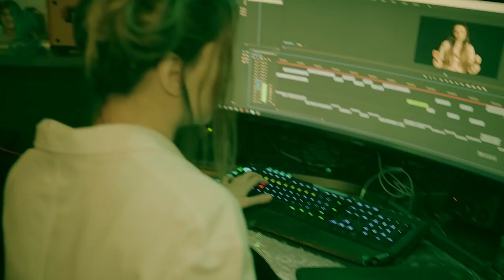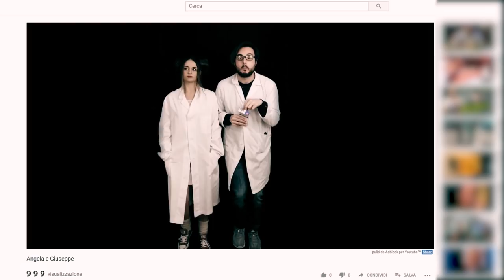# La nostra vita da sfigati - ep 1 IL COLLEGIO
Ieri ce la siamo pensata e abbiamo deciso di non essere più solo i fratelli che cantano! Vogliamo avvicinarci di più a voi che ci seguite raccontandovi qualcosa di noi, della nostra vita! Questo è solo il primo episodio, aiutateci con i vostri suggerimenti, diteci cosa vi piacerebbe sapere e raccontateci anche le vostre esperienze un po' sfigate!